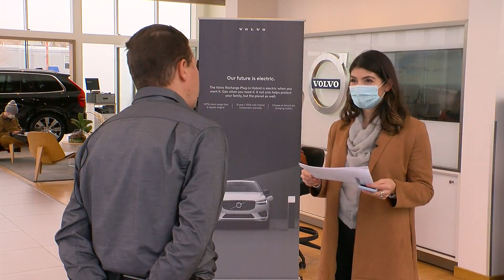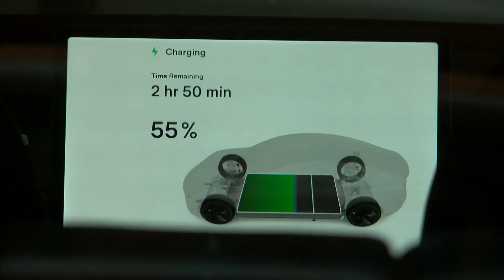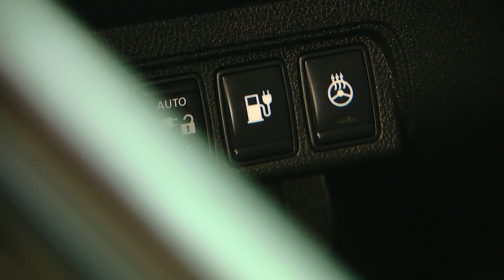Are Electric Vehicles Practical In Minnesota?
Erin Hassanzadeh looked at what it takes to make the shift to EVs.